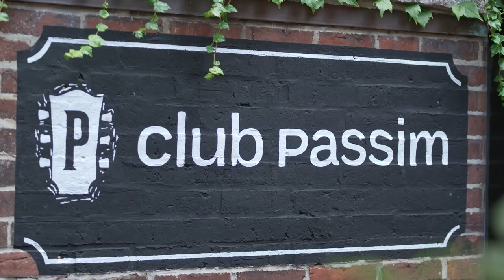Music to Our Eyes Featuring Mark Erelli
The Foundation Fighting Blindness presents Music to Our Eyes, featuring Mark Erelli.

The Foundation Fighting Blindness, the world’s leading organization committed to finding treatments and cures for blinding retinal diseases, is proud to present the sixth installment in their livestream music series, Music to Our Eyes. Mark Erelli will be performing an exclusive set of his music and will also be interviewed by the Foundation’s chief executive officer, Jason Menzo, to discuss his experience with vision loss and life as an artist.

A veteran singer-songwriter, multi-instrumentalist, producer, and touring artist from Massachusetts, Mark has been a professional musician for two decades and has released 13 solo albums to date. His next album, Lay Your Darkness Down, will come out in early 2023 and was largely written in the time surrounding his diagnosis of retinitis pigmentosa.